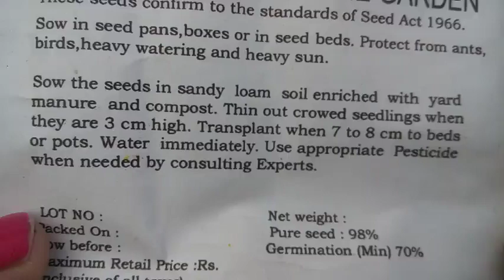1115 - How to grow n care Fuchsia /Ladies Eardrops from seeds (Hindi /Urdu)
Es video me maine Fuchsia ko seeds se grow karna aur uski care karna sikhya hua hai